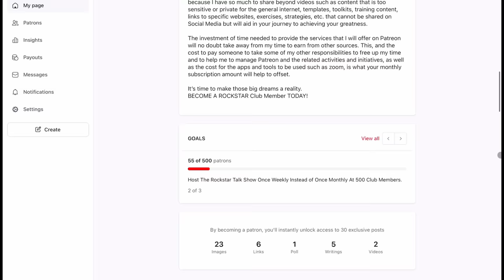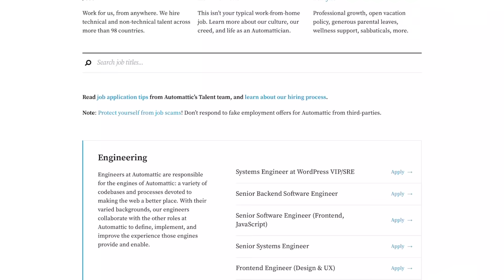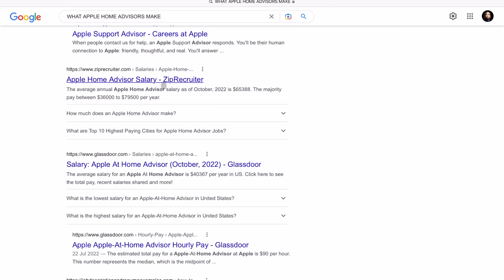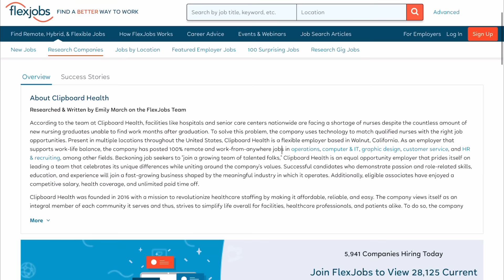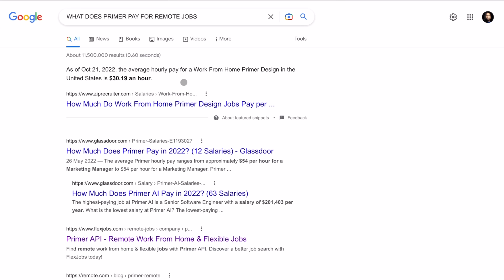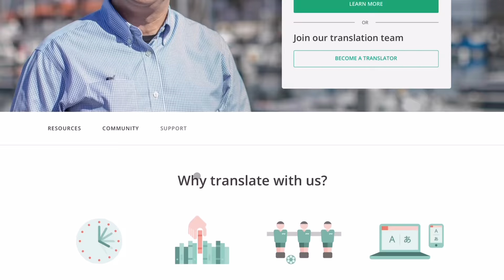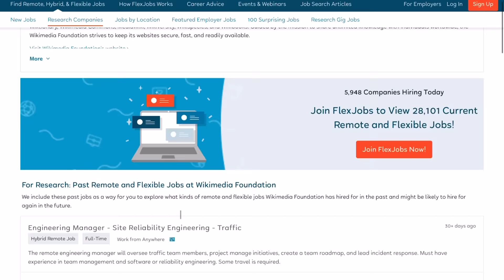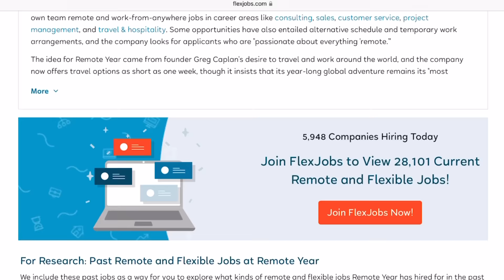Top 15 Companies Always Hiring Work From Home Jobs Worldwide (With Great Pay)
These are the top 15 companies always hiring work from home jobs worldwide. This video will help you defined a high-paying work at home job with the right company and eight in your achievement of financial freedom. Many of the high-paying work at home jobs shared in this video Will help to end your work at home job search and allow you to make money online. Making money online while working remotely or working from home from a full-time job or a side hustle as an employee or an independent contractor has never been this easy with these 15 companies that pay good money for you to do so. visit my page on Patreon to get access to all the

Whether it’s work from home jobs with no experience or high-paying work from home jobs that you were looking for these companies are always hiring work from home employees giving you the option to make money online doing online jobs while remaining at home.

I explore the website for all these companies that are always hiring work at home employees across the world and also sheer the salary that each company pay from their website or from flex jobs.

or buy with this link for more options to pay and automatic download

  ➡️In Stores:
   * GOFFAH Gallery - Southdale Plaza (Upstairs Susie’s) South Ave, Kingston, Jamaica
   *Fontana Pharmacy Islandwide, Jamaica

🏦 Open Your US Bank Account From Anywhere In The World

*My Microphones
* My Tripod, Microphone, and Light Kit For Vlogging

Also, I am not a financial advisor nor am I a psychologist, I share information that I have used successfully or that others that I am aware of have used. If you opt to use anything that I share you do so at your own risk and you take full responsibility for the outcome. Any advice and information shared on my channel is general only, and is being shared without taking into account your particular circumstances and needs. Before acting on any advice shared you should assess or seek advice on whether it is appropriate for your needs, financial situation and investment objectives.